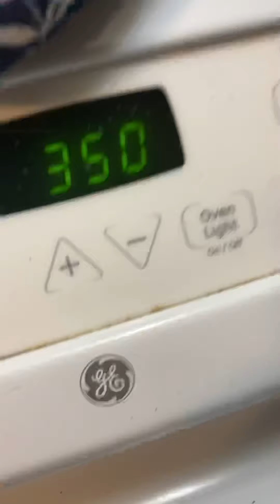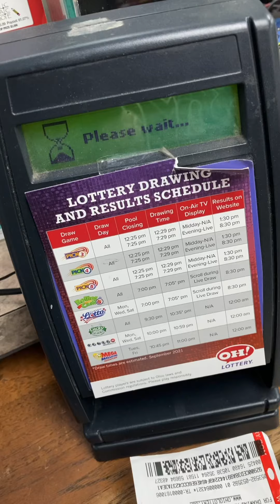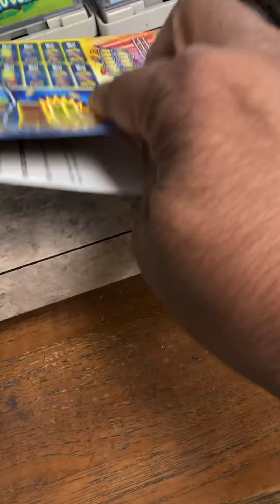BAKING COOKIES WIT DA HIX’S